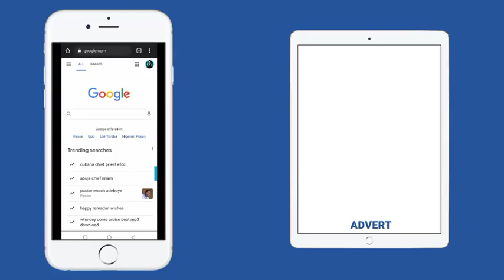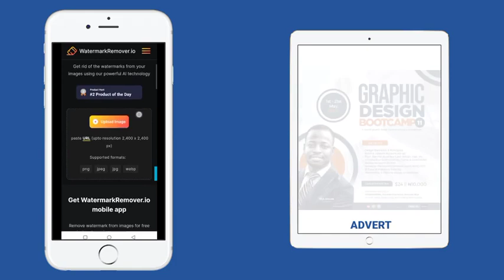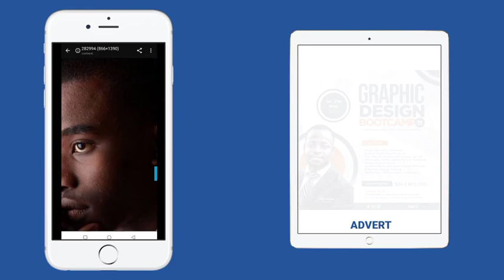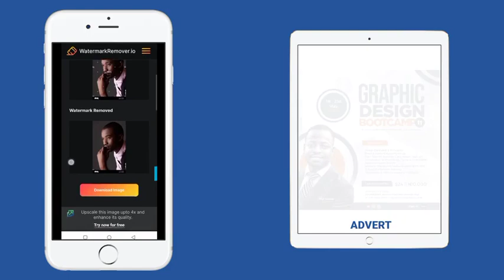How to Automatically Remove Watermark From Images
In this video, I will show you how to get rid of the watermarks from your images using a very powerful AI technology.

If you want to learn How to Make Money Creating Attractive Designs With Just Your Smartphone, then Quickly Register here: 👇